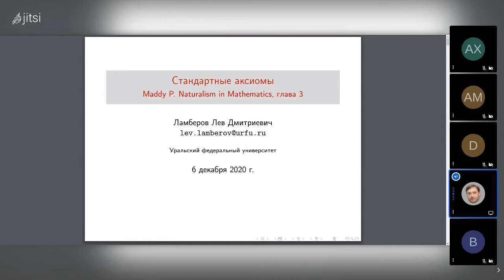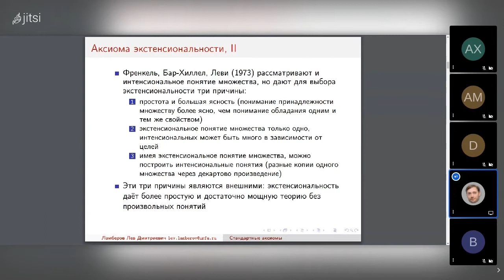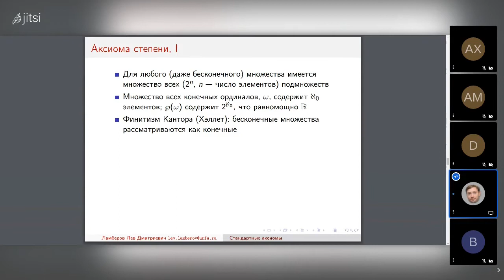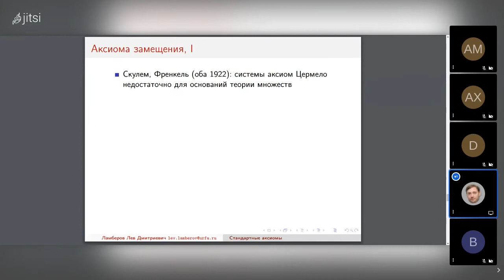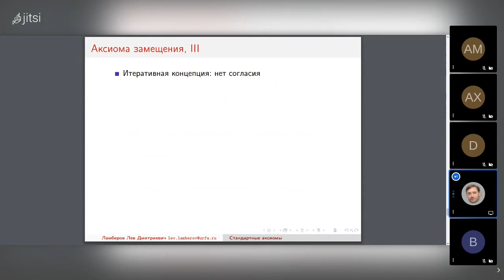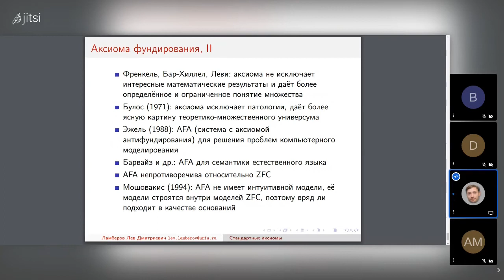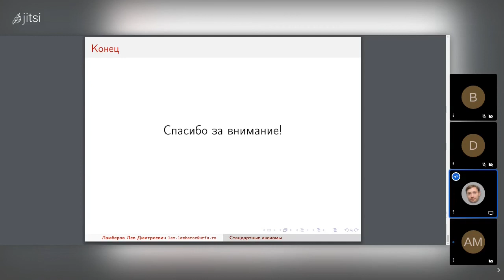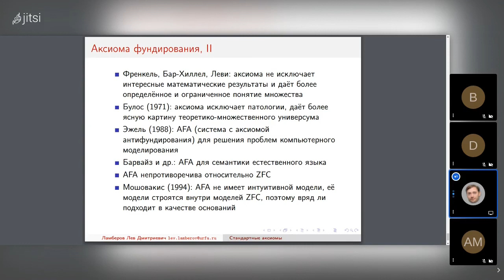20201206: Лев Ламберов о 3 главе книги П. Мэдди "Натурализм в математике"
Выступление Льва Ламберова о 3 главе книги П. Мэдди "Натурализм в математике" (Maddy P. Naturalism in Mathematics) на заседании кружка аналитической философии 6 декабря 2020 г.